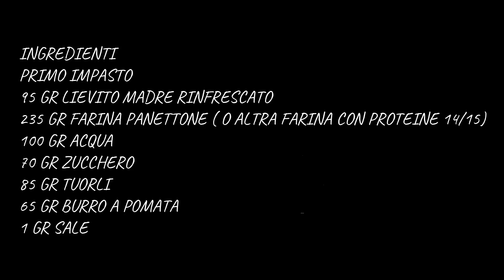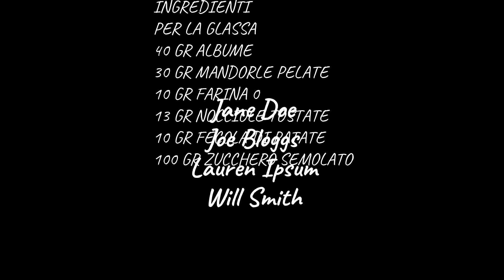COLOMBA CON LIEVITO MADRE 2019/2020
INGREDIENTI per un kg
PRIMO IMPASTO:
95 GR LIEVITO MADRE RINFRESCATO
235 GR FARINA PANETTONE (O FARINA CON PROTEINE 14/15)
100 GR ACQUA
70 GR ZUCCHERO
85 GR TUORLI
65 GR BURRO
1 GR SALE

MIX AROMATICO
15 GR MIELE
1 BUSTINA DI VANIGLIA
25 GR ARANCIA CANDITA
LA SCORZA DI UN ARANCIA GRATTUGIATA

SECONDO IMPASTO
TUTTO IL PRIMO IMPASTO
20 GR ACQUA
75 GR FARINA PANETTONE(  O ALTRA FARINA CON PROTEINE 14715)
3 GR MALTO
MIX AROMATICO
5 GR BURRO DI CACAO( O CIOCCOLATO BIANCO)
8 GR LATTE IN POLVERE
60 GR ZUCCHERO
70 GR TUORLI
60 GR BURRO A POMATA
25 GR DI BURRO FUSO
2 GR SALE
150 GR SCORZE D ARANCIA CANDITA (O 130 GR GOCCE DI CIOCCOLATO

40 GR ALBUME
30 GR DI MANDORLE PELATE E FATTE A FARINA
10 GR FARINA 0
13 GR NOCCIOLE TOSTATE
10 GR FECOLA DI PATATE
100 GR DI ZUCCHERO

Se non avete il lievito madre e volete utilizzare il lievito di birra dovete eseguire questo passaggio

50g di Acqua leggermente tiepida
50g di Farina forte
12g di lievito di birra fresco (oppure 5g di quello in polvere)

Mischiare insieme tutti gli ingredienti in una ciotola, coprire con un panno umido ed attendere 40 minuti. A quel punto questa “crema” può essere usata al posto della pasta madre nella ricetta.

QUESTA E' UNA RICETTA CHE IO TANTO TEMPO FA PRESI SU INTERNET DAL MAESTRO RAFFAELE PIGNATARO

LINK & SOCIAL

Farina panettone e burro di cacao